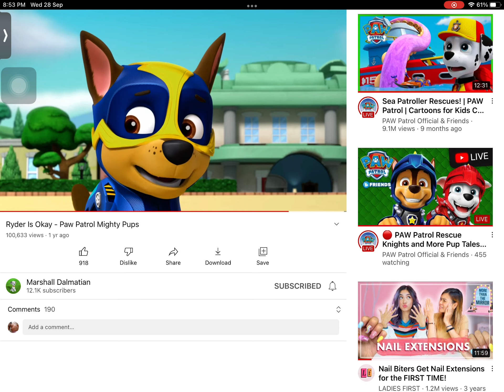Ryder is okay